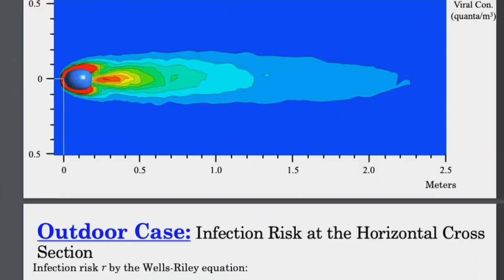Guidelines for music classes in school